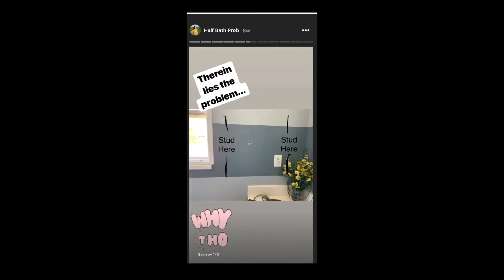How to Fix a Towel Ring that is Loose